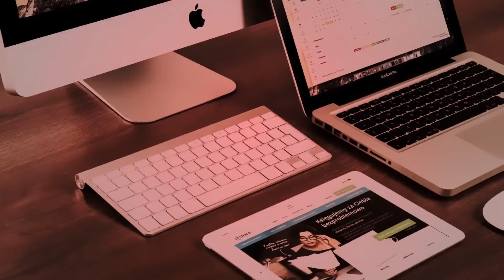Lego BrickHeadz: Rey y Kylo Ren | Unboxing y armado.